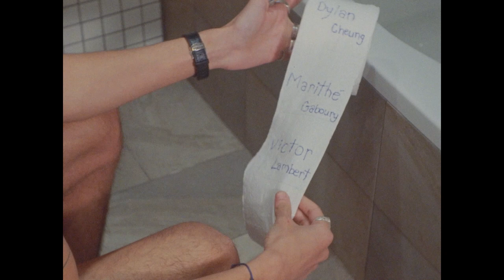Passion pas trop peinture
Film scolaire tourné avec une caméra bolex 16 mm! Tout le son a donc été enregistré après le tournage vidéo!